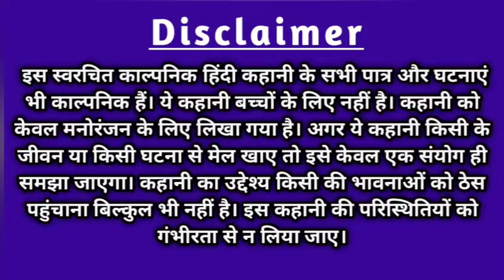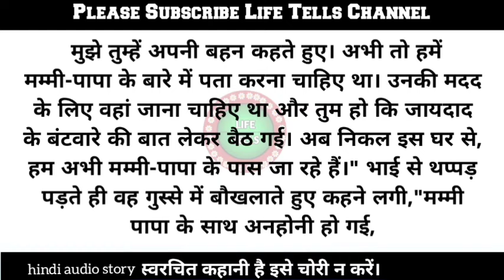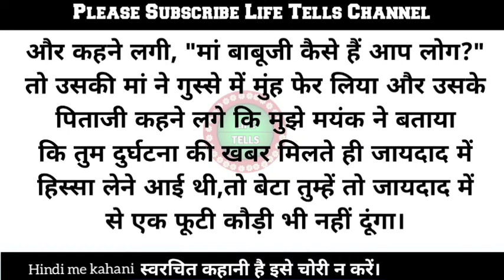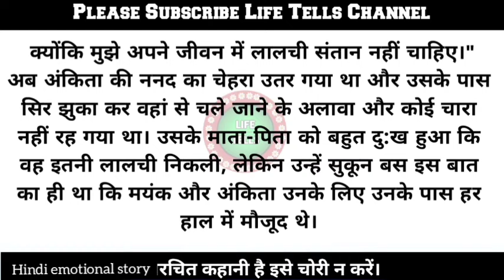Hindi story/Lalchi kaun/sikh dene vali kahani#storytelling